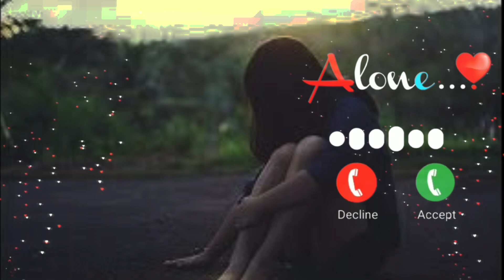Roi na jo yaad meri aayi re || new sad song ringtone